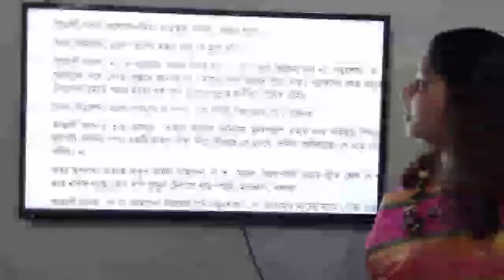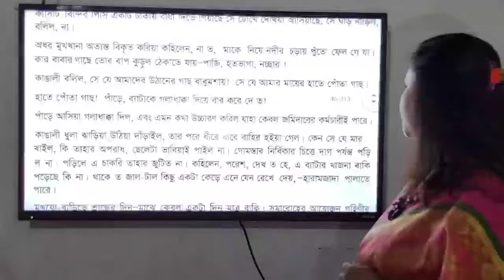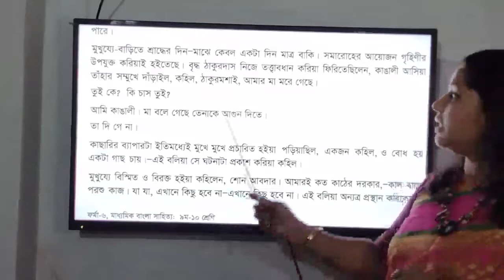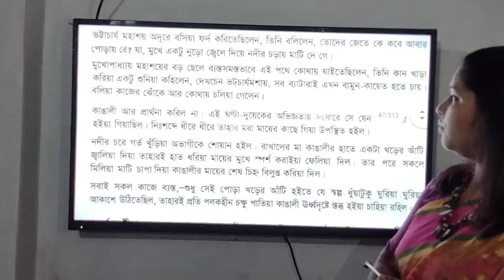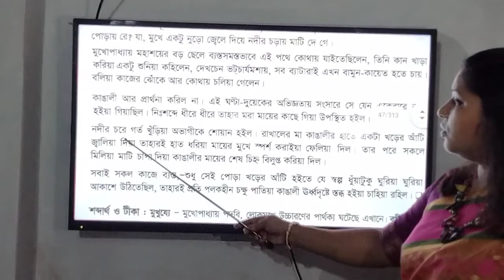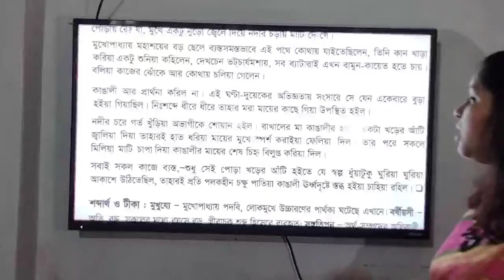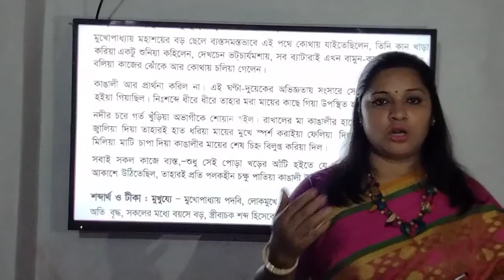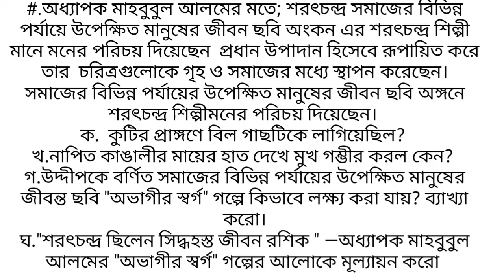অভাগীর স্বর্গ,শরৎচন্দ্র চট্টোপাধ্যায় বাংলা ১ম পত্র ক্লাস 9 10,শিক্ষকঃইসরাত এ্যালিস। GFIS&C